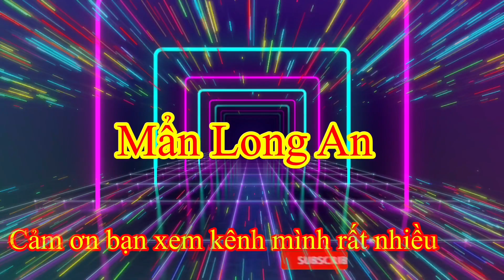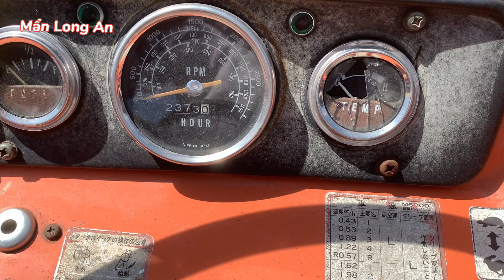Tham Quang kho xem máy chiếc Zin mới ráp bánh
Mình là kênh mẩn Long An , quây chia sẽ những chiếc máy cày rất nhiều kho bãi, cảm ơn anh chị em xem vừa ý chiếc nào thì gọi trực tiếp bên kho bãi báo giá nha.
 - Mẩn Long An